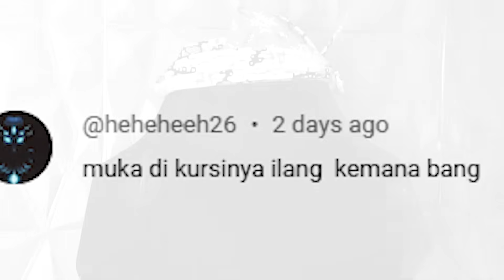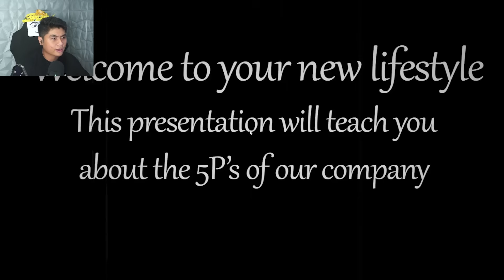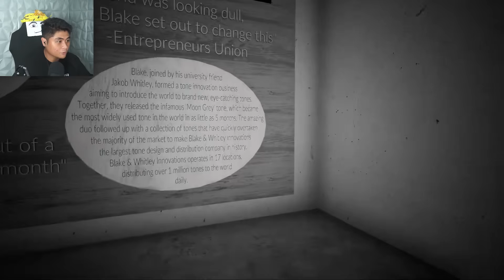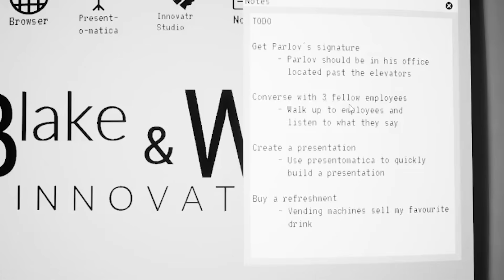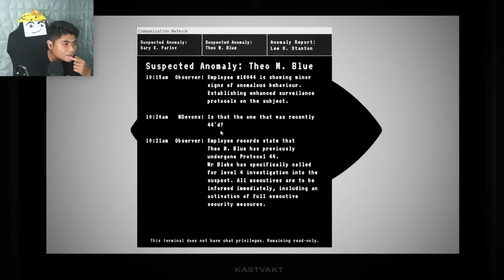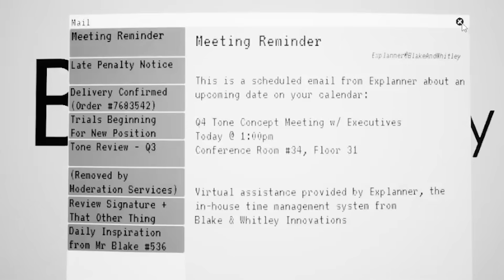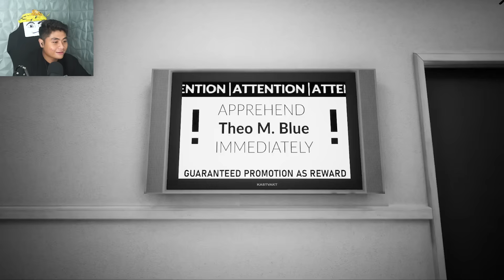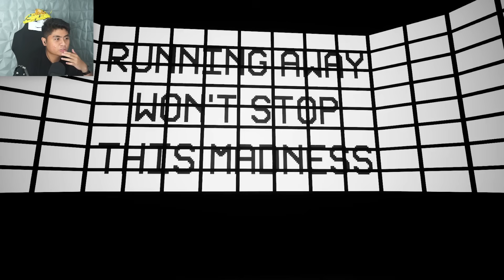GW MENJADI KARYAWAN DI PERUSAHAAN YANG SANGAT NORMAL INI | The Suits Have Gone Mad!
Hari Pertama Menjadi Sebuah Mimpi buruk saat masuk ke kantor Ini. Selamat datang di The Suits Have Gone Mad!